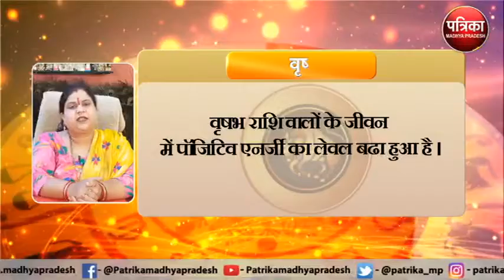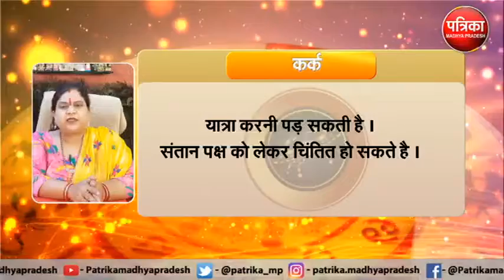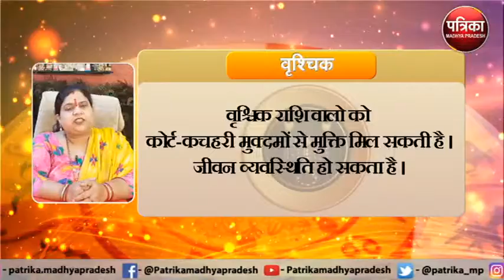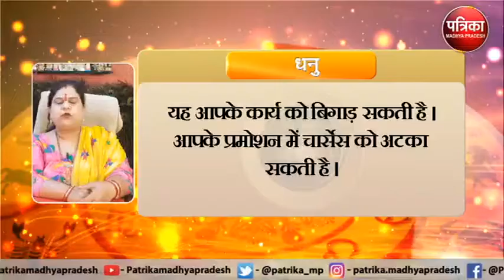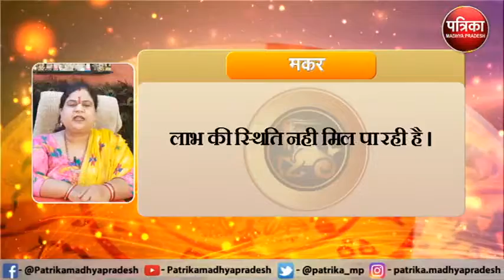Astrology : जानिये कैसा रहेगा आपका आज का दिन ? क्या कहता है आपका राशिफल